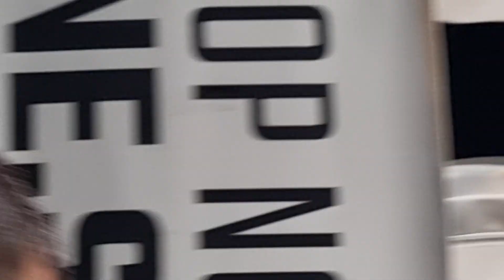ไทยชนะต่างชาติครั้งแรก! ก้องธรณี ส.สมหมาย Kongthoranee Sor Sommai ชนะ Sherzod Kabutov แชซ็อต คาบูทอฟ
"ก้องธรณี" มาดุ ไล่อัด "แชร์ซอด" คว้าชัยเอกฉันท์เหนือคู่ชกต่างชาติคนแรก

เข้าสู่เดือนเก้าความสนุกลุ้นระทึกของการแข่งขันศิลปะการต่อสู้มาตรฐานระดับโลกยังได้รับการตอบรับอย่างดีจากแฟนมวยในศึก ONE ลุมพินี 31 เมื่อค่ำคืนวันศุกร์ที่ 1 ก.ย.ที่ผ่านมา ที่สนามมวยเวทีลุมพินี (รามอินทรา) โดยบรรดานักชกชั้นแนวหน้าทั้ง 11 คู่ ต่างพร้อมใจกันระเบิดฟอร์มยอดเยี่ยมมอบความสุขไปถึงแฟนคลับทั่วโลก

คู่เอกประจำสัปดาห์ “ก้องธรณี ส.สมหมาย” หวังคว้าชัยเป็นของขวัญวันเกิดล่วงหน้า “น้องฉลาม” ลูกชายหัวแก้วหัวแหวน โดยพบคู่ชกต่างชาติเป็นครั้งแรกกับ “แชร์ซอด คาบูทอฟ” จากคีร์กีซสถาน ที่ต้องการมาตีไข่แตก โดยวัดฝีมือกันในกติกามวยไทย รุ่นฟลายเวต (125 – 135 ป.)

หลังเสียงระฆังยกแรกดังขึ้น “ก้องธรณี” สาดแข้งซ้ายที่นวด “แชร์ซอด” ได้เป็นระยะ ๆ ยกสอง “พ่อน้องฉลาม” เริ่มคลำเป้าเจอจึงเดินแจกอาวุธรัว ๆ  ส่วน “แชร์ซอด” ใช้ความเร็วหลบเอาตัวรอดพร้อมโต้กลับแบบไม่ยอมกัน ยกตัดสินนักชกไทยเดินใส่ไม่ยั้งด้วยความมั่นใจเก็บแต้มแบบเข้าตา จบเกม “ก้องธรณี” ออกได้รับการชูมือด้วยคะแนนเอกฉันท์

ด้านคู่เอกภาคอินเตอร์  “อลาเวอร์ดี รามาซานอฟ” อดีตแชมป์โลก ONE คิกบ็อกซิ่ง รุ่นแบนตัมเวต มุ่งมั่นมาเก็บชัยแรกในรายการนี้ เผชิญหน้ากับ “อเลสซานโดร ซารา” จากอิตาลี ที่ขอตามหาชัยชนะแรกเช่นกัน โดยขึ้นเวทีบู๊ในกติกามวยไทย รุ่นแบนตัมเวต (135 – 145 ป.)

เปิดเกมยกแรก “อลาเวอร์ดี” ปักหลักเดินหน้าปล่อยหมัดตามสไตล์ถนัดเข้าใส่ “อเลสซานโดร” ที่พยายามหาช่องสวนกลับเป็นระยะ ก่อนเจ้าของฉายา “Babyface Killer (นักฆ่าหน้าเด็ก)” ได้จังหวะสับศอกคมเยี่ยงขวานฝานหน้าอีกฝ่ายจนแผลแตกเลือดพุ่งลุกขึ้นไม่ไหว ปิดเกมไวแบบเบ็ดเสร็จเด็ดขาดในนาทีที่ 1:39 ของยกแรก ประเดิมชัยแรกที่รอคอย พร้อมรับโบนัส 3.5 แสนบาท กลับบ้านไปด้วย

รับเดือนใหม่แจกโบนัส 4 นักชกฟอร์มจัด

การต่อสู้เข้มข้นตลอดทั้งค่ำคืนมีนักกีฬา 4 ราย โชว์อาวุธเด็ดโดนใจบิ๊กบอส “ชาตรี ศิษย์ยอดธง” ได้รับเงินรางวัลกลับบ้านไปกันคนละ 3.5 แสนบาท (สามแสนห้าหมื่นบาท) สร้างพลังใจให้เดินตามล่าฝันลุ้นไปลุยศึกใหญ่ ONE ในอนาคต

1. อลาเวอร์ดี รามาซานอฟ
2. ศรศึกน้อย เอฟเอ.กรุ๊ป
3. สิบแสน นกเขากม.11
4. ช่อฟ้า ท.แสงเทียนน้อย

สรุปผลการแข่งขันทุกคู่ศึก ONE ลุมพินี 31
- คู่เอก ก้องธรณี ส.สมหมาย ชนะคะแนนเอกฉันท์ แชร์ซอด คาบูทอฟ (มวยไทย รุ่นฟลายเวต 125 – 135 ป.)
- คู่รอง ช่อฟ้า ท.แสงเทียนน้อย ชนะน็อก มงคลแก้ว ส.สมหมาย นาทีที่ 0:30 ของยกสอง (มวยไทย แคตช์เวต 132 ป.)
- สิบแสน นกเขากม.11 ชนะน็อก บารมี ซูจีบะหมี่เกี๊ยว นาทีที่ 0:30 ของยกสอง (มวยไทย แคตช์เวต 138 ป.)
- ผึ้งหลวง บ้านแรมบ้า ชนะคะแนนเอกฉันท์ เสกสรร แฟร์เท็กซ์ (มวยไทย รุ่นฟลายเวต 125 – 135 ป.)
- ศรศึกน้อย เอฟเอ.กรุ๊ป ชนะน็อก อุดมเล็ก ณุ ปราณบุรี นาทีที่ 2:09 ของยกแรก (มวยไทย แคตช์เวต 128 ป.)
- ทองลำพูน ไม้หมอนฟอเรส ชนะคะแนนเอกฉันท์ อภิเดช น้ำดื่มหมี77 (มวยไทย แคตช์เวต 117 ป.)
- อลาเวอร์ดี รามาซานอฟ ชนะน็อก อเลสซานโดร ซารา นาทีที่ 1:39 ของยกแรก (มวยไทย รุ่นแบนตัมเวต 135 – 145 ป.)
- ลูกา เชคเคตติ ชนะคะแนนเอกฉันท์ ฮัว เซียวหลง (คิกบ็อกซิ่ง รุ่นสตรอว์เวต 115 – 125 ป.)
- ริเวอร์ แดซ ชนะคะแนนเอกฉันท์ นนทกิจ ต.หมอศรี (มวยไทย รุ่นแบนตัมเวต 135 – 145 ป.)
- น้องแอ้ม แฟร์เท็กซ์ ชนะคะแนนเสียงข้างมาก ฟรานซิสกา เวรา (มวยไทย แคตช์เวต 112 ป.)
- อิลิมเบก อาคิลเบก อูลู ชนะคะแนนเอกฉันท์ กัดซิมูราด กาซานกูเซนอฟ (MMA แคตช์เวต 139 ป.)